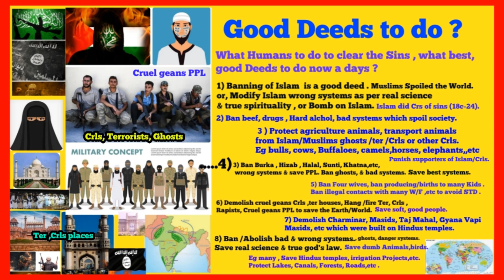Good deeds to be done by Govts Courts and People / Public Good deeds 🌎🌿🌺